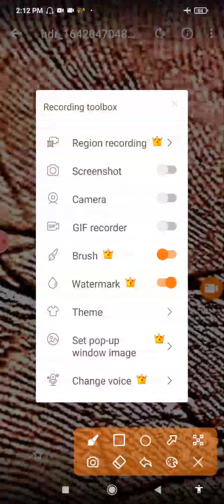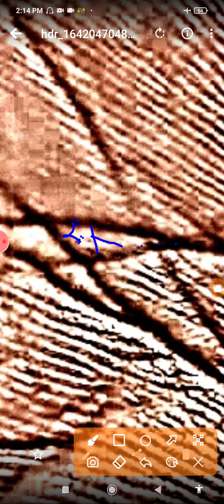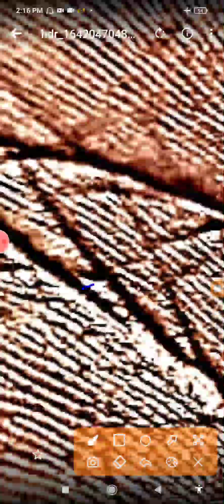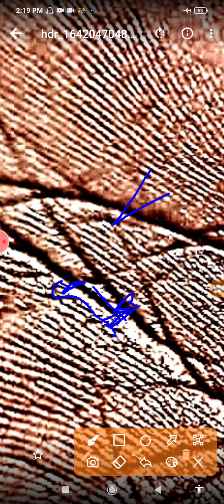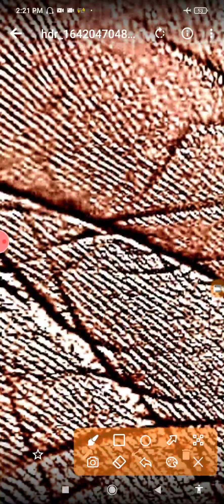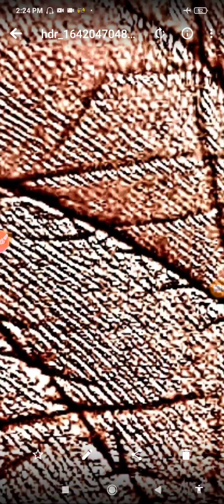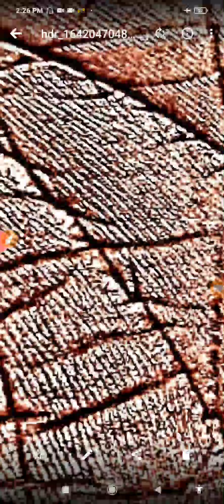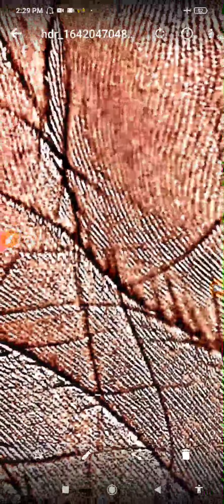रोजगार के बारे में फैमिली के बारे में